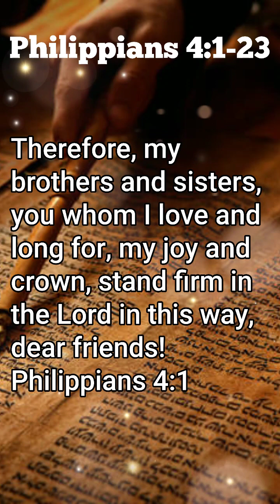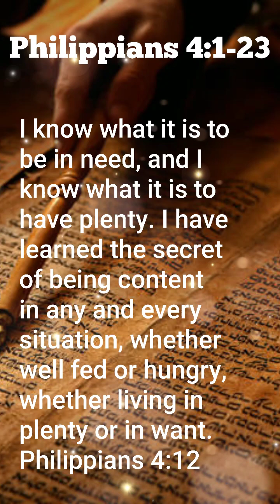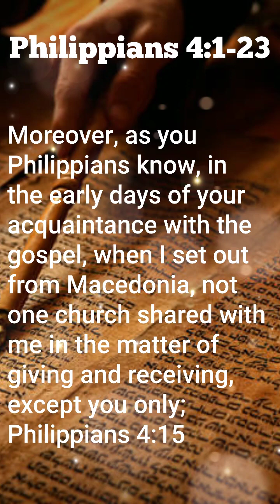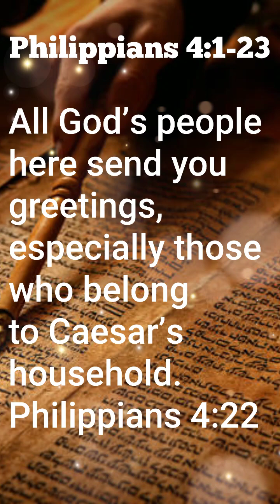Exhortation, Encouragement, and Prayer. Philippians 4:1-23 Bible Audio.